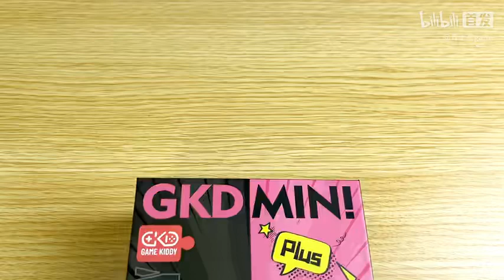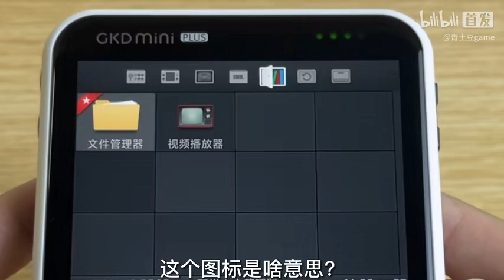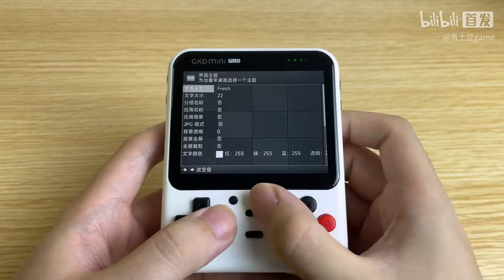449？简单易懂小白易上手！能玩超多游戏！到底怎么样？